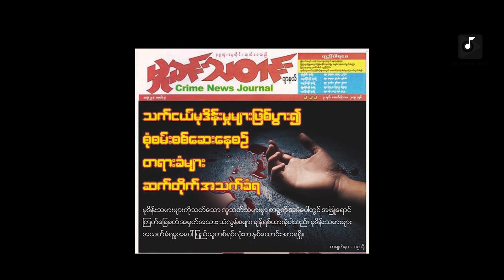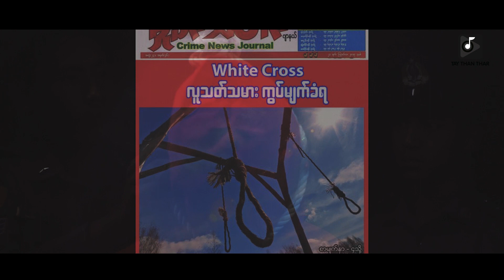SBG- The Cage လှောင်အိမ် [Official MV]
Title_The Cage
Vocal_SBG
Composer_Dollar
★★Follow us everywhere!

🎧တေးသံသာမှာ သီချင်းနားထောင်ပါ🎧